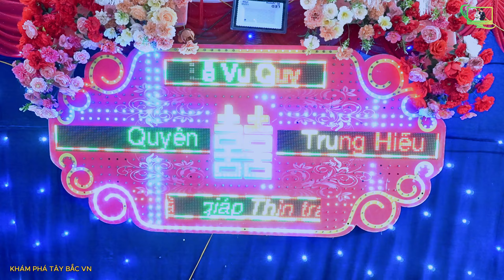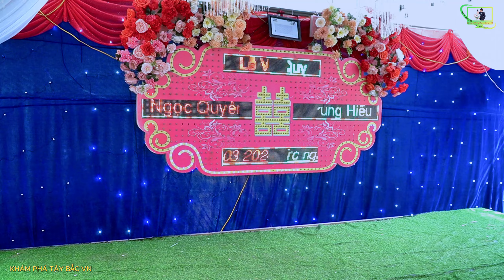Toàn Cảnh Lễ Vu Quy NGỌC QUYÊN &TRUNG HIẾU bản nghịu cọ xã chiềng dong huyện mai sơn sơn la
Mọi người ai có nhu cầu quay phim chụp ảnh đám cưới mừng tân gia LH 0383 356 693
rất mong được phục vụ quý khách